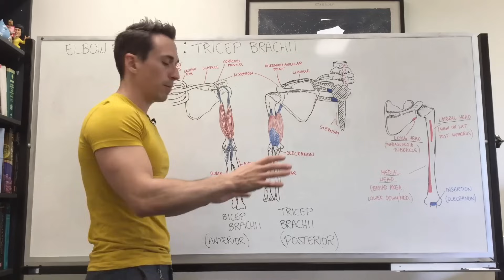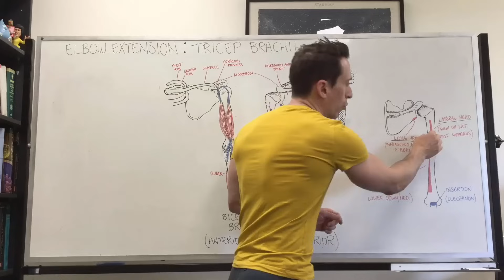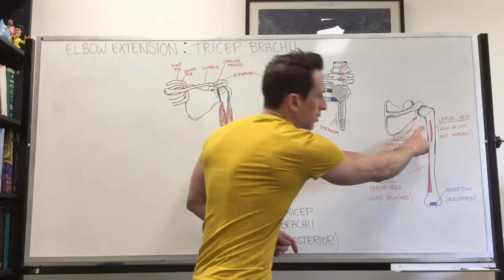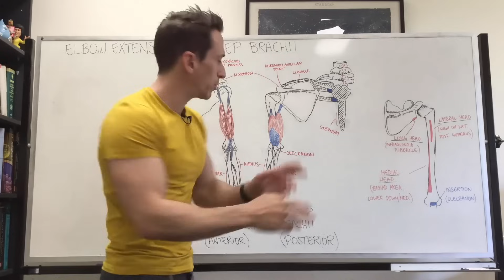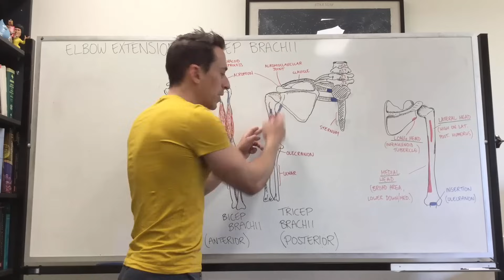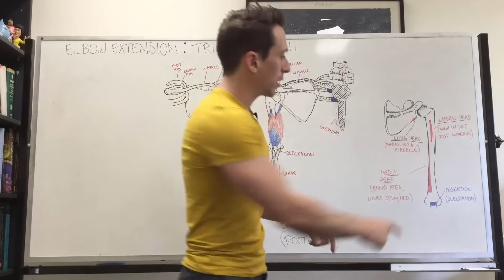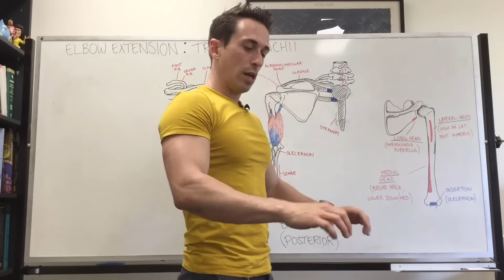Triceps Workout | Functional Anatomy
In this video, Dr Mike discusses the anatomy of the tricep extension. He also looks at whether you can isolate individual tricep heads through different exercises.